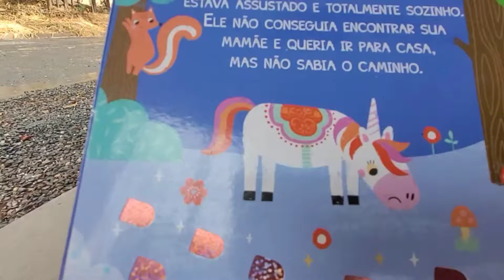UNICÓRNIO PERDIDO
unicórnio